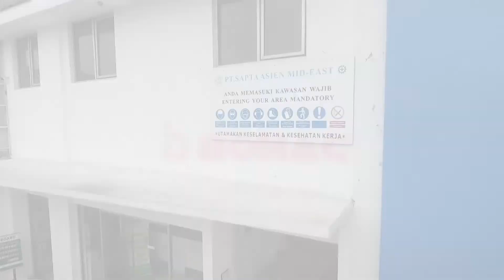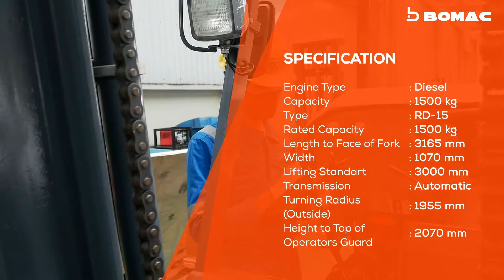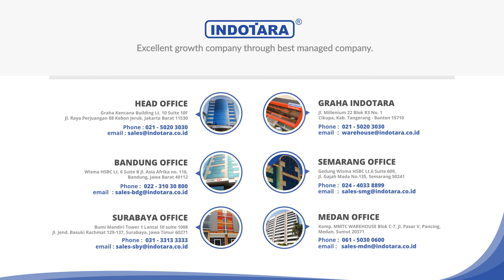TESTIMONI FANATICAL BUYER UNTUK BOMAC FORKLIFT - PT. SAPTA ASIEN MID-EAST, BEKASI, JAWA BARAT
BOMAC selalu berusaha untuk menjadi mitra yang bertanggung jawab untuk semua pelanggan & karyawan dengan operasional yang stabil dan produksi khusus. Setelah lebih dari 30 tahun pengembangan, BOMAC telah tumbuh menjadi perusahaan besar dan eksportir forklift kelas didunia.

Untuk Informasi lebih lanjut, hubungi kami di :

Headquarter :
PT. INDOTARA PERSADA
50/F, Menara BCA Grand Indonesia

Indotara Showroom :
GRAHA INDOTARA

Singapore Office :
3 Temasek Avenue
Singapore - 039190